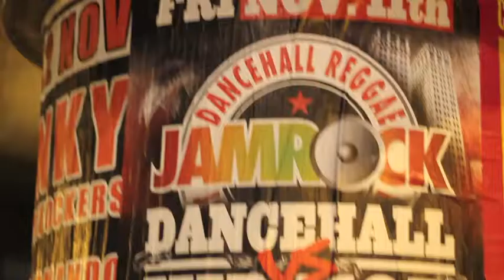Jamrock Explosion: Dancehall vs Hip Hop HYDRO PROMO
Jamrock Explosion: Dancehall vs Hip Hop @ Melkweg, 11.11.11